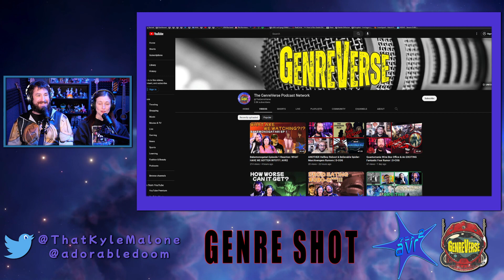The Eminence In Shadow Season 2 Trailer Reaction: VAMPIRES! | AVR2 x GS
The Eminence In Shadow Season 2 Trailer Reaction

00:00- Intro
00:45- Trailer Reaction
01:30- Thoughts